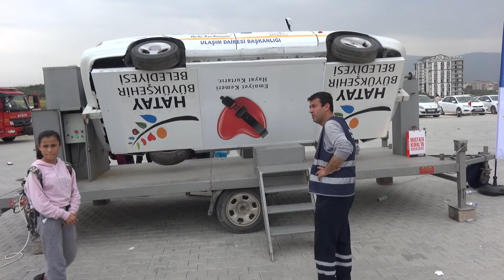Simülasyon aracı kitap fuarındaydı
HBB vatandaşı bilinçlendirdi